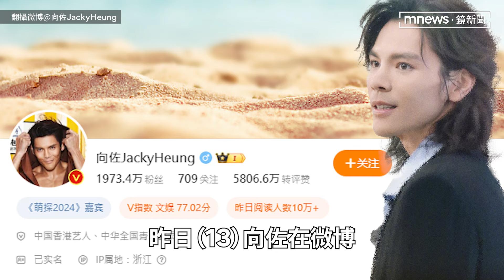向佐曬郭碧婷合照！疑美顏開過頭 老婆臉比例全歪了遭網批：只顧自己帥｜鏡速報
香港影視大亨向華強長子向佐，2020年與台灣女星郭碧婷結婚，育有一對兒女，12日適逢母親節，他也在社群曬出與老婆、媽媽聚會的合照，但網友看到照片後，卻紛紛歪樓，驚呼「仙女怎麼變了樣」。